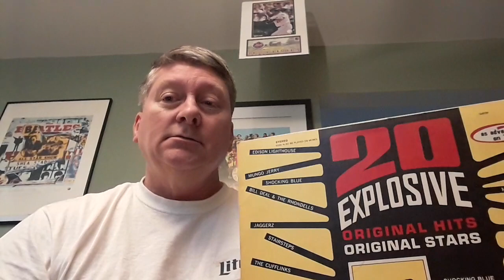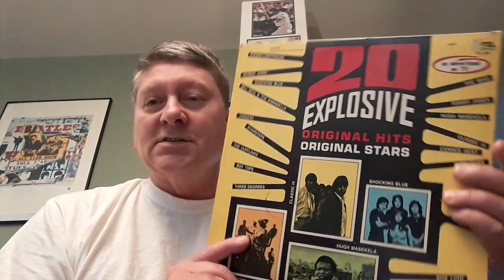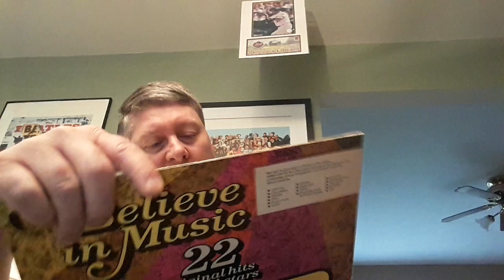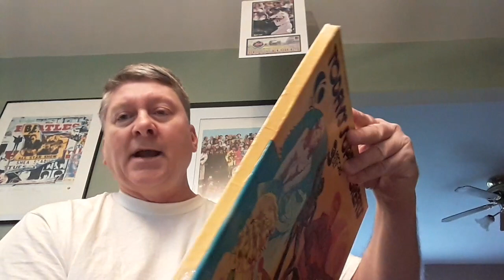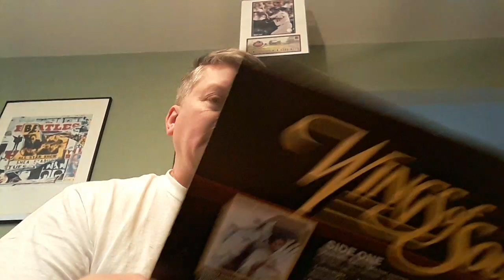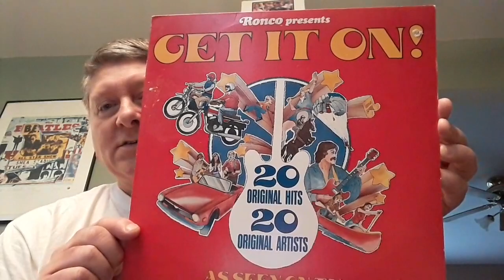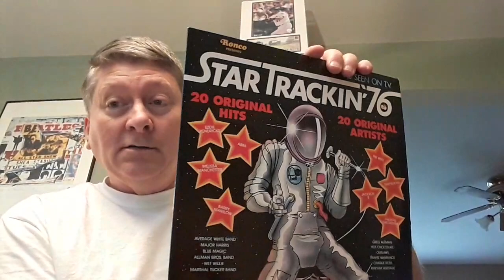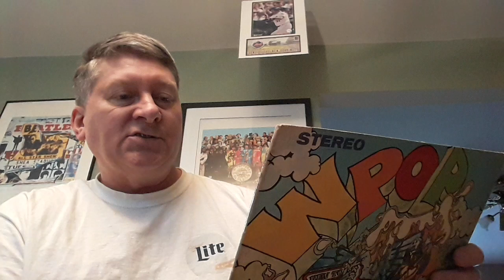K-TEL RONCO ORIGINAL HITS ORIGINAL ARTISTS albums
Talking about and showing these compilation records